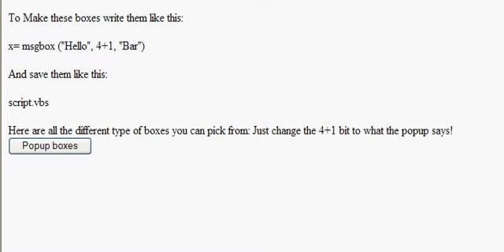All Styled Alert boxes in Notepad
This is a quick tutorial showing you all the different alert boxes you can make in notepad.
This is the script:

x= msgbox ("Hello", 4+1, "...")

For the different styles change the 4+1 to whatever the alert box says.
Remember save as a .vbs file.